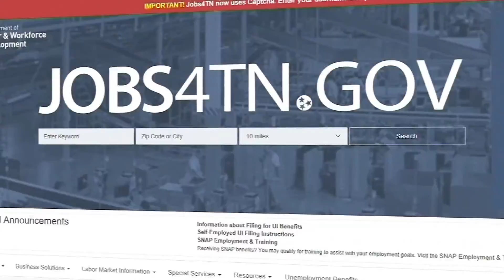Jobs4TN website tested after cyberattack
The contractor who runs the state unemployment website is now testing if it can operate.